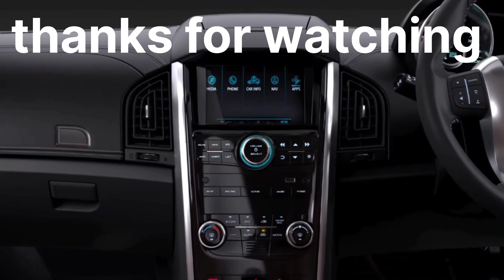XUV5OO car dono long member or show panel kaise replace karte hai/(full process)🛠️🚗👆/accident car